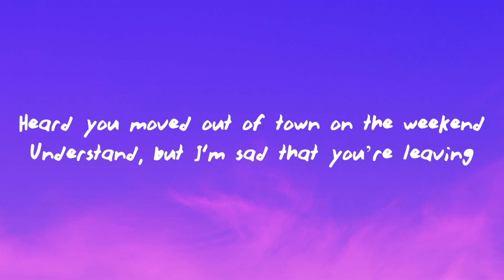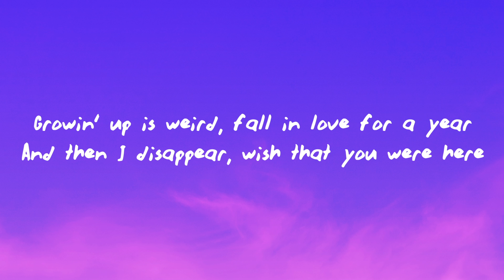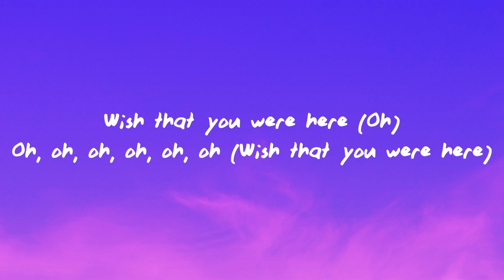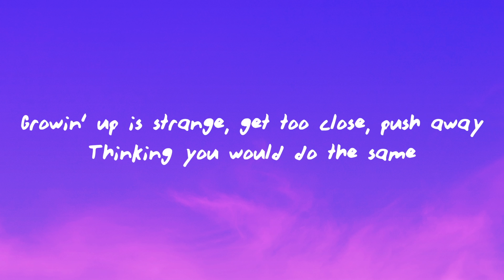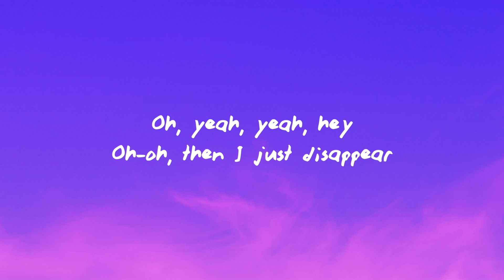Ruel - GROWING UP IS _____ (Lyrics)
♫Ruel - GROWING UP IS _____

(Lyrics):
HEARD YOU MOVED OUT OF TOWN ON THE WEEKEND
UNDERSTAND BUT I’M SAD THAT YOU’RE LEAVING
ARE YOU UP MAKING FRIENDS WITH THE CEILING
YEAH, I KNOW THE FEELING

I WASN’T TRYING TO LET YOU DOWN
I WAS JUST WORKING MY SHIT OUT
SORRY I DIDN’T KNOW HOW MUCH I LED YOU ON

GROWIN’ UP IS WEIRD
SLEEP WITH FRIENDS
BREAK A HEART
QUESTION EVERYTHING YOU THOUGHT
SPLIT A PILL, SMOKE A DART
FALL IN LOVE FOR YEAR
AND THEN I DISSAPPEAR
WISH THAT YOU WERE HERE
GROWIN’ UP IS STRANGE
GET TOO CLOSE PUSH AWAY
THINKIN’ YOU WOULD DO THE SAME
NEW REGRETS, NEW MISTAKES
WHEN THE ONE WHO’S TO BLAME
IS LOOKIN’ AT THE MIRROR
GROWIN UP IS _____

GET EMOTIONAL AT TWO IN THE MORNING
IT’S HABIT, NO I SHOULDN’T BE CALLING
THEN LET ME IN, IS THAT WHAT YOU WANTED
IS THIS WHAT WE WANTED

NOW YOU’RE BACK IN TOWN
NO, I CAN’T COME ‘ROUND
ARE WE BETTER WITHOUT
THE WHAT IF’S AND DOUBTS
IS THIS IT
ARE WE BOTH TOO FAR GONE TO FORGET
AND TRY AGAIN

SLEEP WITH FRIENDS
BREAK A HEART
GROWIN UP IS _____

OH BUT I’LL JUST DISAPPEAR

SLEEP WITH FRIENDS
BREAK A HEART
GROWIN UP IS _____

BUT I’LL JUST DISAPPEAR
OH I JUST DISAPPEARED
GROWING UP IS _____